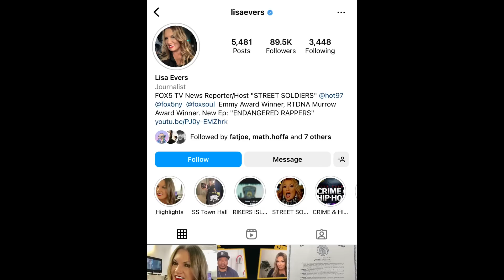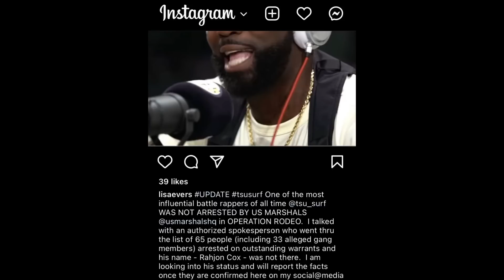Joe Budden Delivers TSU SURF UPDATE & STRONG MESSAGE To Journalist Lisa Evers ‘No More Reporting’